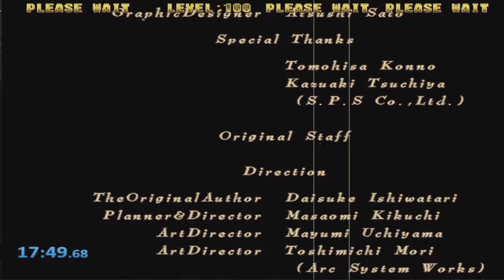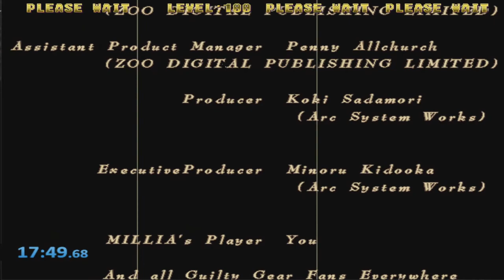🔥[FORMER] WORLD RECORD🔥🕹️Guilty Gear Isuka SPEEDRUN🕹️🔴Millia | Arcade 17:49🔴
Edit.: 22/02/2023 Ha habido un cambio de reglas y las categorías se han dividido entre Consola y PC así que este run vuelve a ser World Record (en PC) (Aunque ahora la tabla de momento está vacía así que no tiene mucho mérito supongo XD)

Edit.: 29/07/2023 Se ha descubierto que SOUL LEVEL 5 es MUCHO más rápido (por minutos) así que este run se ha quedado ya muy obsoleto :D

🔥WORLD RECORD🔥🕹️Guilty Gear Isuka SPEEDRUN🕹️🔴Millia | Arcade  17:49🔴
Agradecimientos especiales a los miembros del canal: ROYALE XTREM y Mysterious!!!
Fornite ? Minecraft ? NO, Speedrun de Guilty Gear Isuka!!!